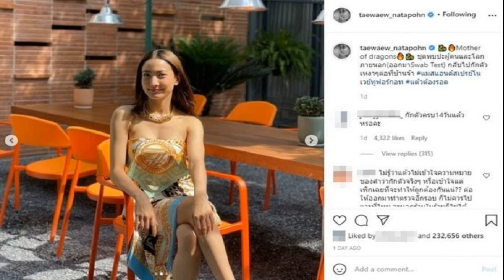เก๋ ชลลดา ซึ้งใจลุงแท็กซี่เก็บเป๋าตังค์คืน ชาวเน็ตแนะช่วยหางานที่ไทย